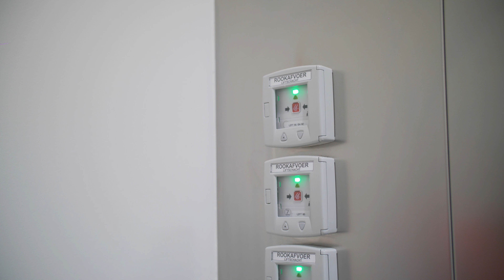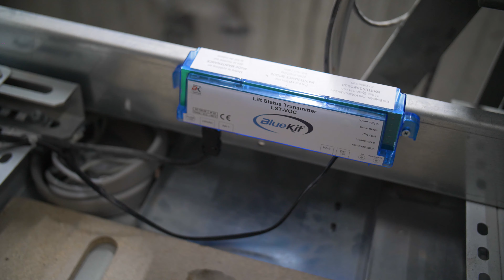BlueKit levert diverse ontluchtingssystemen voor de liften van het nieuwe AZ Delta ziekenhuis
Voor het nieuwe AZ Delta ziekenhuis in Roeselare mocht BlueKit diverse ontluchtingssystemen leveren voor de liften. Dankzij dit systeem bespaart AZ Delta jaarlijks op haar stookkosten.